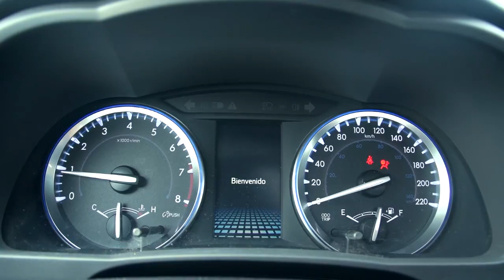Velocidad | La Toyota Highlander 2017 tiene TODO nuevo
Velocidad | La Toyota Highlander 2017 nos trae nuevo diseño, nuevo diseño, nuevo motor y nueva transmisión. 🚗

¡Visita nuestro Facebook para más contenido!